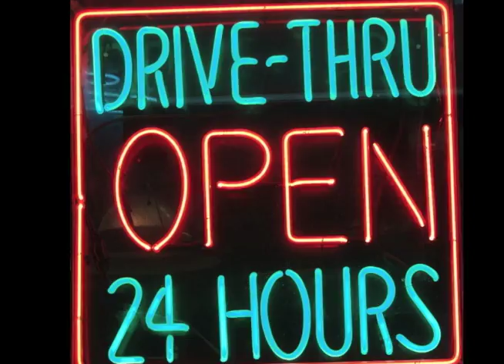Recovering from Lunch: Poetry Video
Poetry Video